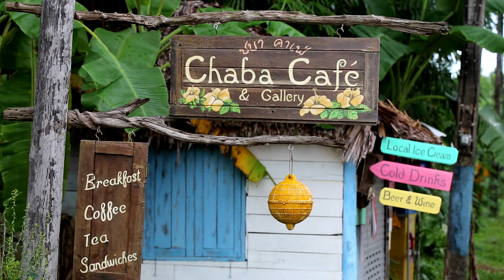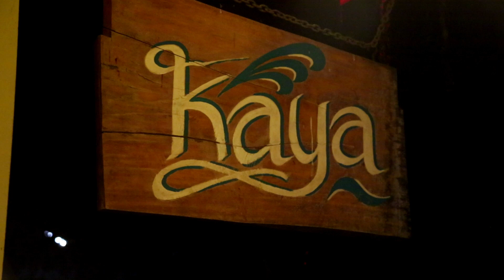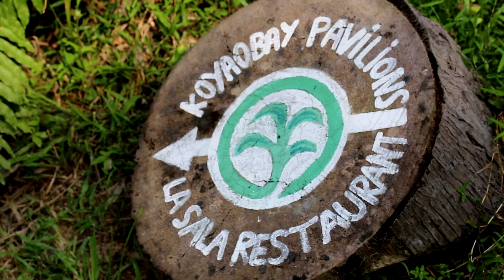ko yao noi pavilions - sights and sounds of Thailand.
Dec '14 holiday on Ko Yao Noi staying at the beautiful and peaceful Koyaobay Pavilions. We can't thank them all enough for just the perfect holiday. Simon Linda Stella and Sam.